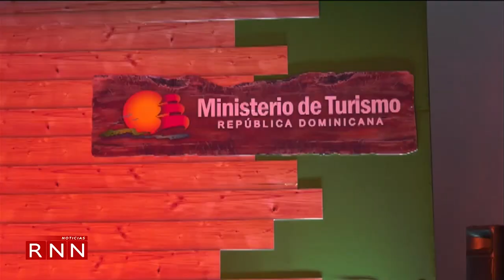Firman carta de compromiso para trabajar turismo sostenible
En el marco del primer Foro Internacional de Turismo sostenible, el ministro de Turismo y el secretario general de la Organización Mundial del Turismo, firmaron una declaración compromiso en materia de sostenibilidad turística, que busca que la República Dominicana siga siendo el principal atractivo de la región del Caribe.